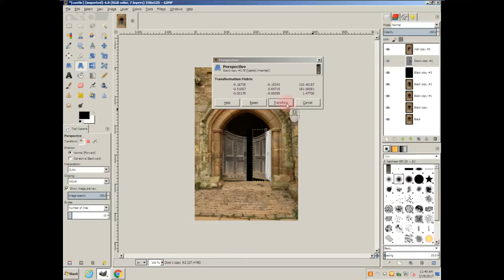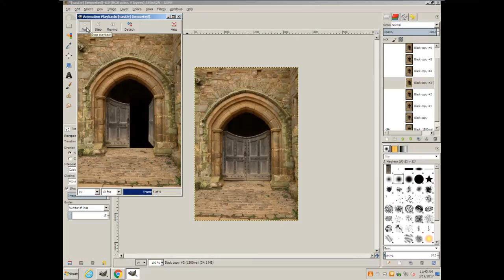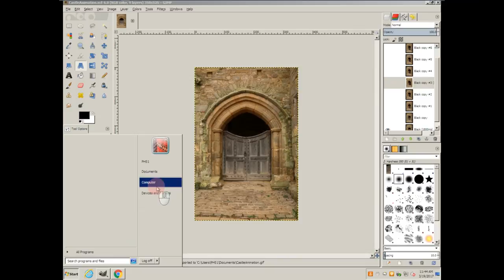Stage Door Demo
Demonstration of the Stage Door Assignment using GIMP